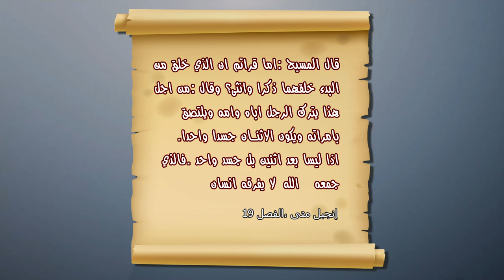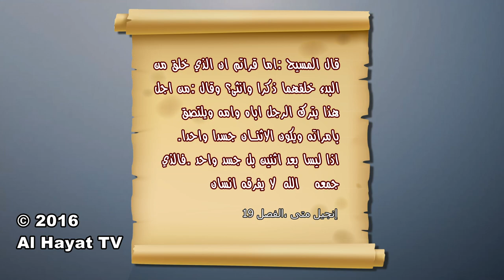9 مرتي الرابعة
مرتي الرابعة